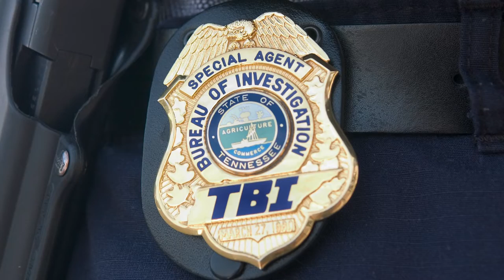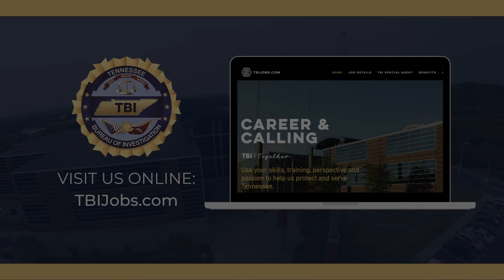TBIJobs.com - TBI Special Agent/Criminal Investigator - Overview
Hear from Assistant Director Josh Melton, as he discusses an overview of our TBI Special Agent/Criminal Investigator positions, what it takes, and what it means to public safety in Tennessee.